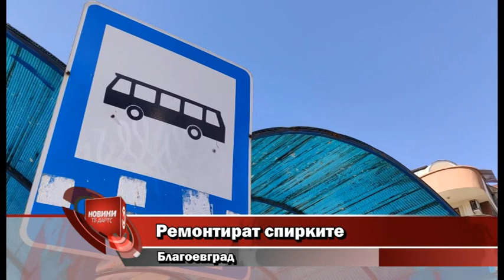Ремонтират спирките на градския транспорт Благоевград